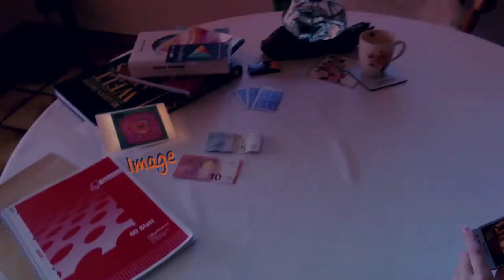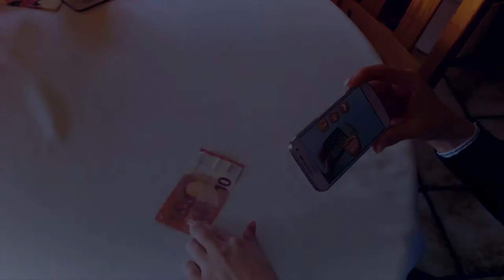CheckARs - Checkers in Augmented Reality (AR)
If you like this official Google Play Store Gameplay Trailer, download the android augmented reality game CheckARs for free now!

Checkers is a nice and simple board game, that is played since ancient times. The only thing you need is a chessboard, a few figures - and your brain.

♛♕♛ This app makes it even simpler. ♛♕♛
♛♕♛ You only need your smartphone.♛♕♛

It brings the checkerboard and the pieces as virtual objects into the real world and creates a mixed reality. It supports a brand new and innovative technique, that allows you to place it anywhere in your current environment - you don't have to print or buy any special image or qr code like in other previous AR solutions.
Just use any physical object and place your chess board on it.

Features:
⛀ Improve your checker skills
⛂ International Draughts or American Checkers rules
⛀ Realistic gamefield
⛀ Select and move pieces by using an easy-to-control cursor
⛂ No special augmented reality hardware required
⛀ Play one of the best board games for free without owning it physically

Multiplayer Mode:
⛀ Play against your friends
⛂ Play local games in the same environment
⛀ Sit face to face opposite to each other
⛂ Connect your devices
⛀ and share the augmented reality
⛂ Have a view on the board from your individual perspective,
⛀ but stay in the real world and keep talking there
⛂ Based on a new and innovative patented technology (Augmented Reality Multiplayer ARMP)

How To Use:
⛀ Use any physical object in your real environment
⛂ Hold your smartphone above it
⛀ Place the checkerboard on it

More Games:
If you like this game, go and take a look at other games offered by BBIT-Solutions!